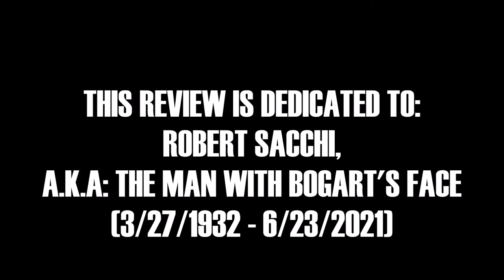The Man With Bogart's Face (1980) Review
This is a review of an underrated
crime comedy parody gem from
1980 starring the late Robert Sacchi,
Olivia Hussey, Michelle Phillips, Herbert
Lom and Franco Nero.